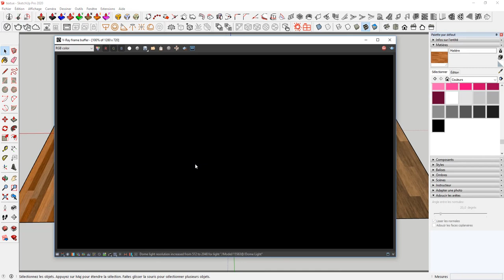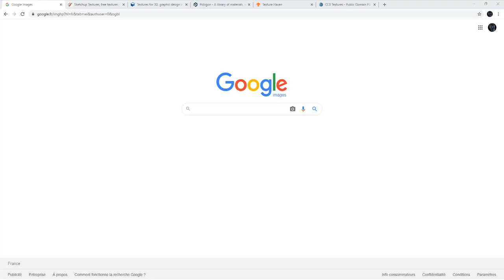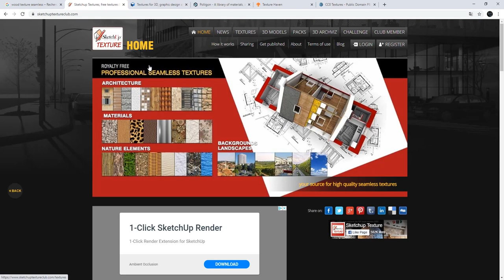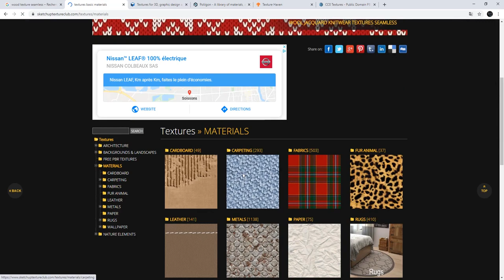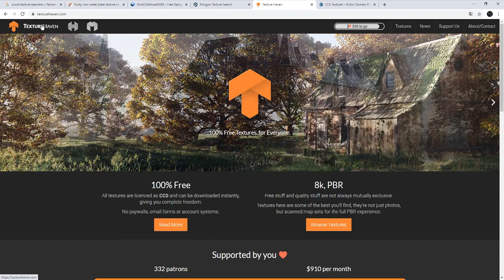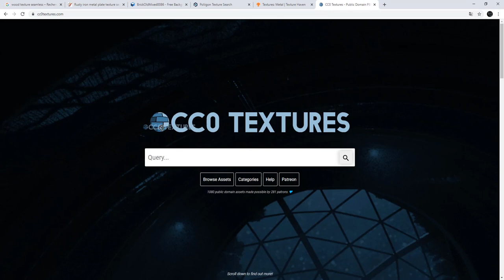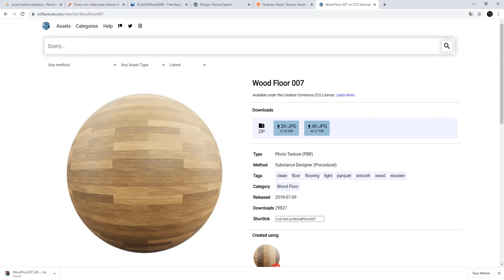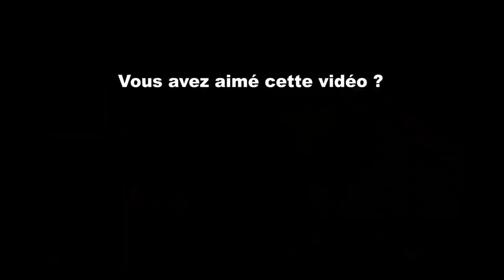SketchUp / V-RAY : Mes sites préférés pour les textures !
Salut,
Voici mes sites préférés du moment pour trouver de bonnes textures permettant de créer des matériaux hyper réalistes, top qualité !

Il y en a de nombreux autres et j'aimerais que vous me disiez dans les commentaires quels sites vous utilisez ?

Merci à vous tous de me suivre, de liker, de partager et commenter mes vidéos...

👍 Voici le lien TIPEEE pour soutenir mon travail et la chaine

1. SketchUp généraliste

2. Spécialement pour les architectes et décorateurs

3. Spécialement pour les menuisiers et designers bois

💻 Le matériel informatique que j'utilise et dont je suis SATISFAIT:

1. Ma tablette graphique HUION

2. Ma carte graphique puissante fixe et surtout silencieuse

3. Le PC portable MSI que j'adore !

A bientôt !

Voici les 2 liens vers les formations gratuites pour débutant en rapport à cette vidéo:

1. SketchUp généraliste

2. Spécialement pour les architectes et décorateurs

3. Spécialement pour les menuisiers et designers bois

A bientôt !